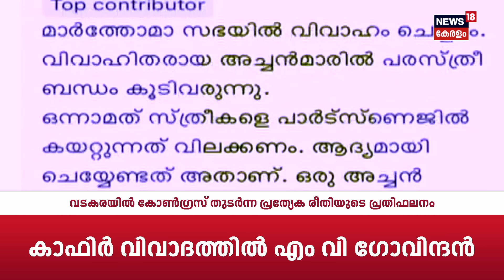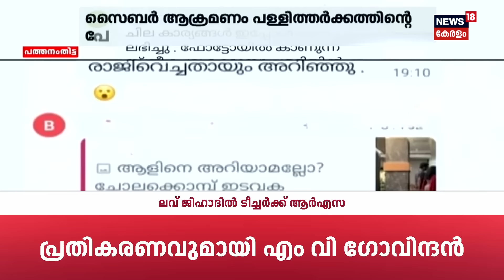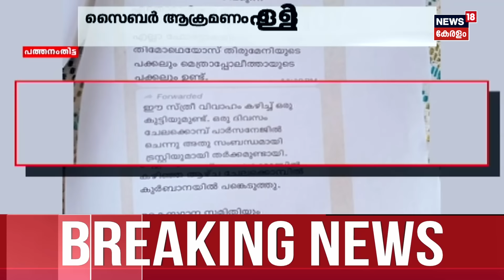Police Patrol | Pathanamthitta Cyber Attack |Kannur Murder Case |Uttarakhand Nurse Murder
Police Patrol : Watch Police Patrol, crime show, discussing the real-life incidents happened in around our neighborhoods | ക്രൈം വാർത്തകൾ കേട്ട് പേടിക്കരുത്. ജാ​ഗരൂകരായി ഞങ്ങളുണ്ട്, കുറ്റകൃത്യങ്ങളുടെ ലോകത്തെ എല്ലാ വാർത്തകളും പുറംലോകത്ത് എത്തിക്കാൻ, കുറ്റവാളികൾക്ക് ശിക്ഷ ഉറപ്പ് വരുത്താൻ, പൊലീസിം​ഗ് സംവിധാനത്തിലെ പിഴവുകൾ ചൂണ്ടികാണിക്കാൻ. കാണുക പൊലീസ് പട്രോൾ.